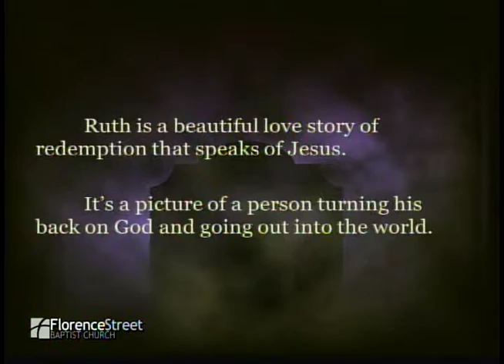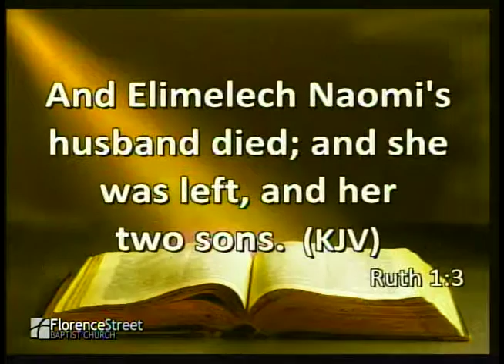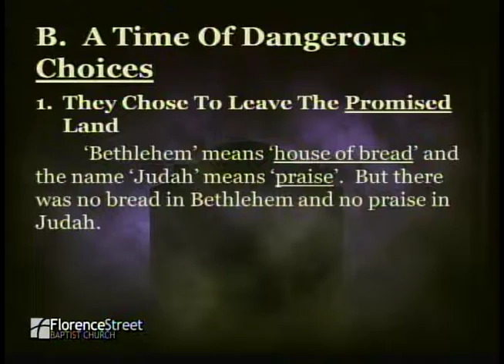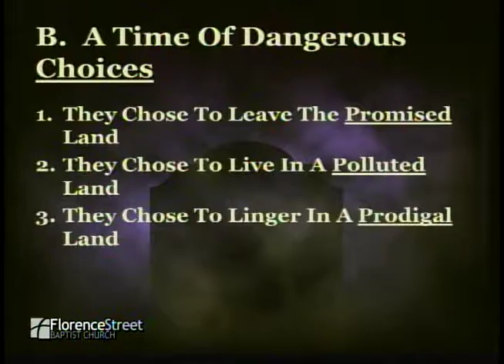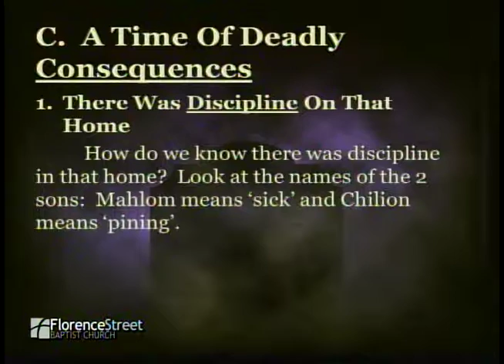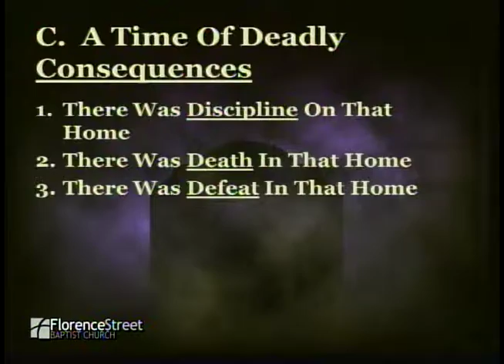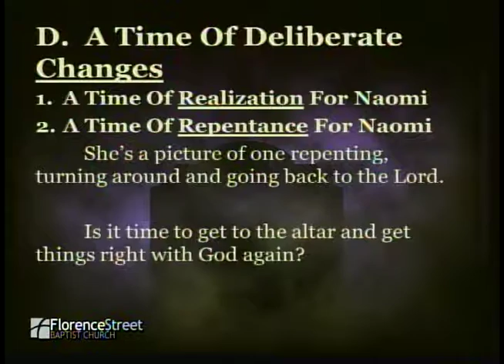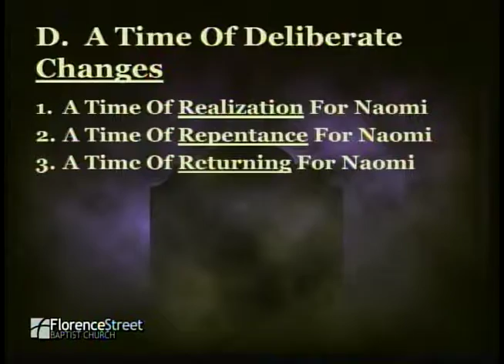April 3, 2016 "Three Graves in Moab"